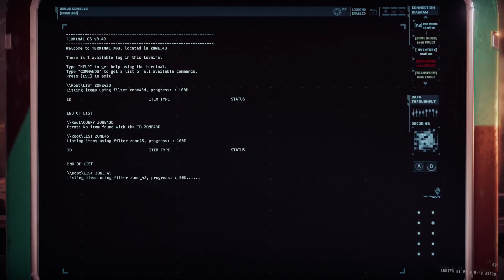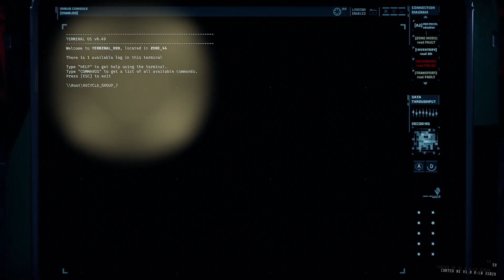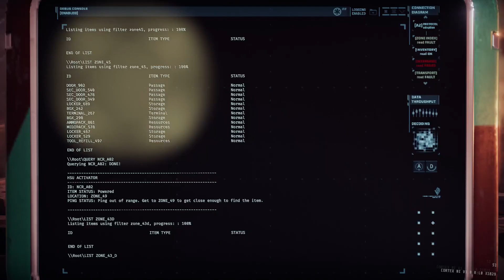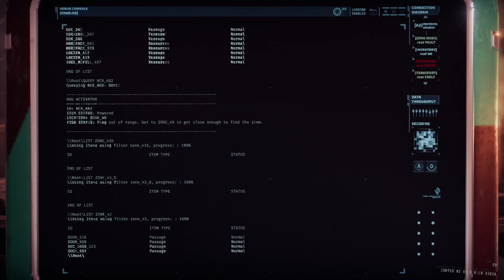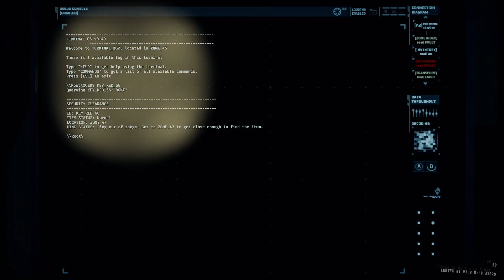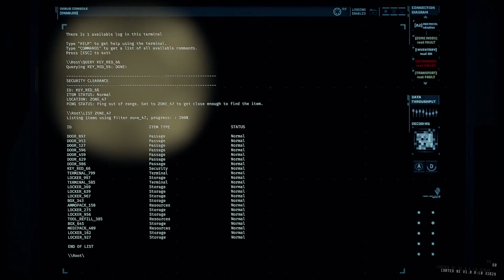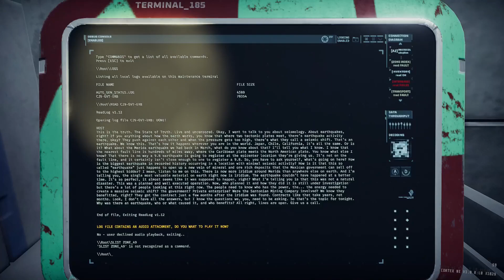GTFO level A1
Welcome to GTFO, a horror game like no other, as in its creepy, stressful, and highly strategic, you have to complete objectives all the while not being swarmed, its honestly a lot of fun.